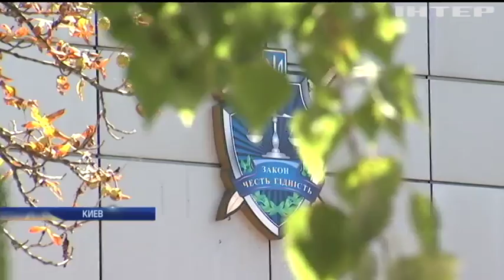Когда остановят незаконную добычу песка?